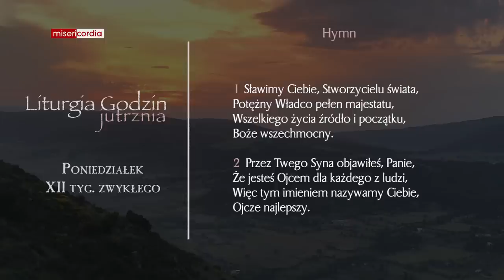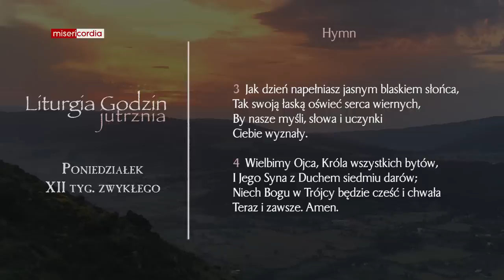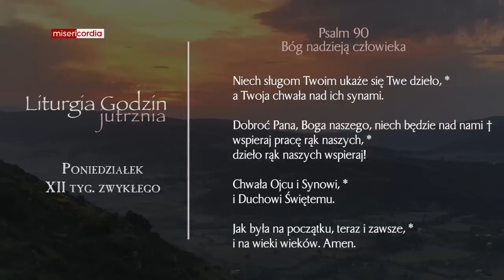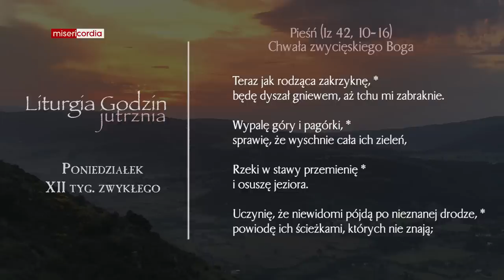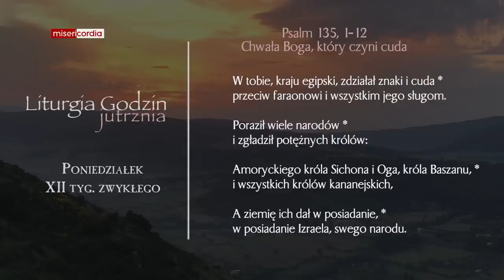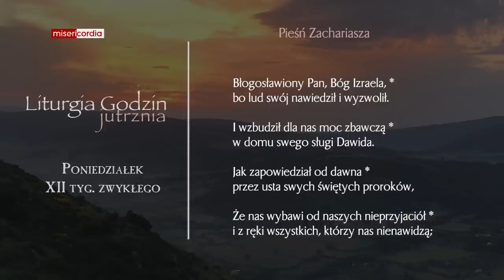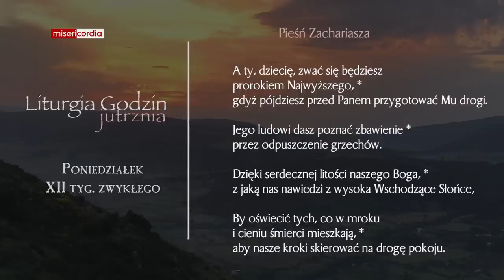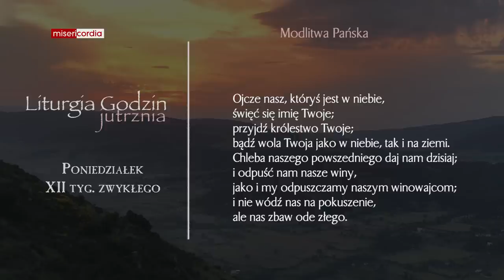Liturgia Godzin | Jutrznia | Poniedziałek, XII tyg. zwykłego